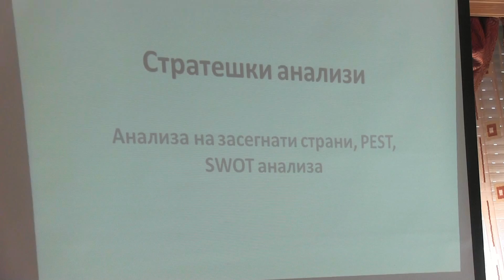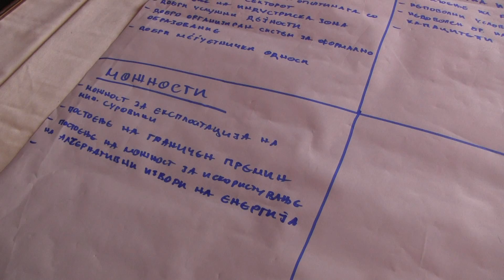ДЕНЕС ВО ОПШТИНА ДЕЛЧЕВО СЕ ОДРЖА РАБОТИЛНИЦА ОД СТРАНА НА МРЕЖАТА ЗА РУРАЛЕН РАЗВОЈ